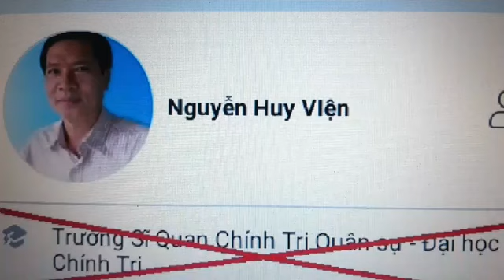Đại tá Nguyễn Huy Viện đã lú lẫn rồi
Lão chăn bò Dương Vương Kinh